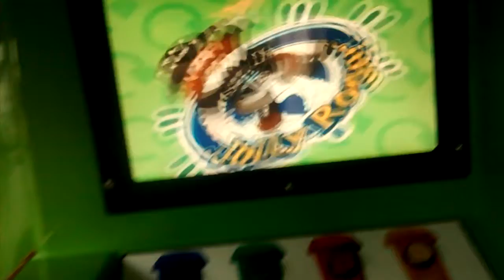another eco freddy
ok the ride is coming soon guys but i found another one on holibobs so i recorded the video